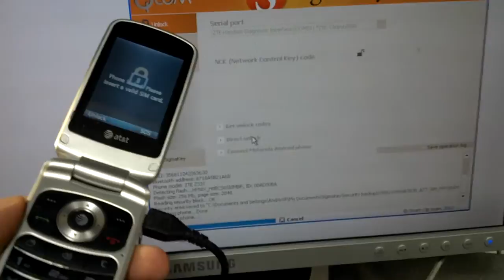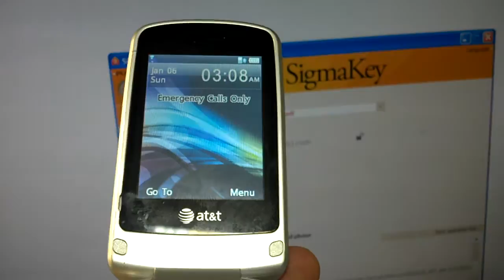Unlock ZTE Z331 with SigmaKey